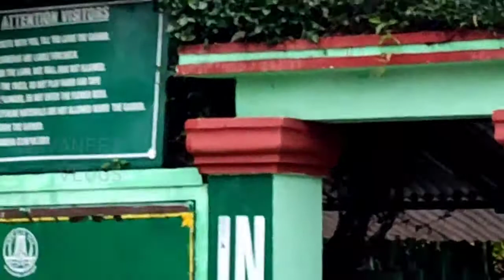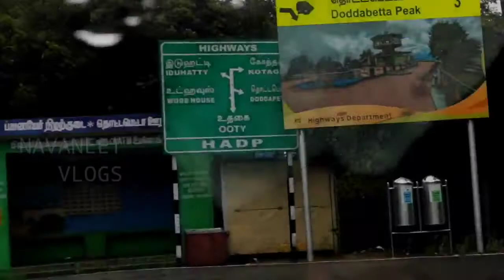EXPLORING OOTY 🥰 AFTER LOCKDOWN 2.0| PART-3 | DODDABETTA PEAK🏔️|BOTANICAL GARDEN🪴|NAVANEET VLOGS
For Wirebasket Orders , Contacts us on What'sapp

*WITHOUT ME PRIOR PERMISSION*
*©NAVANEET VLOGS*